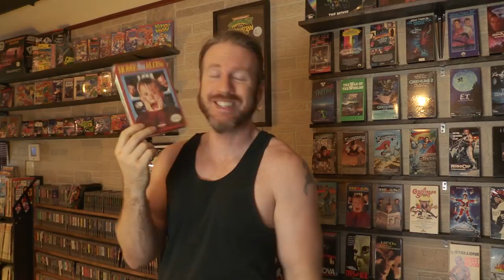Top 5 WORST Game Rentals - Top 5 Friday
Renting games as a kid was the best thing ever. until you got a stinker. Today I discuss our top 5 worst game rentals.

you can get early access to videos/exclusive outtakes/live streams